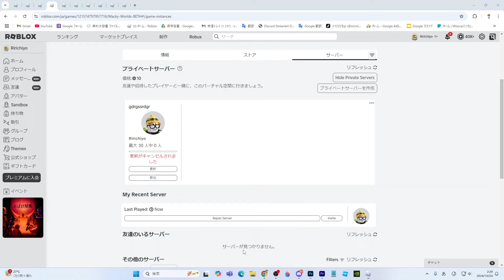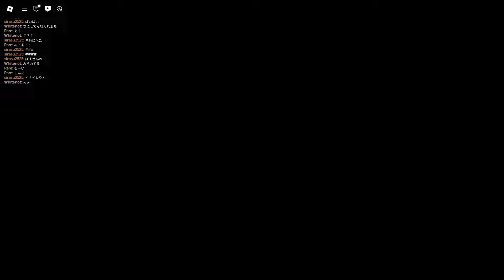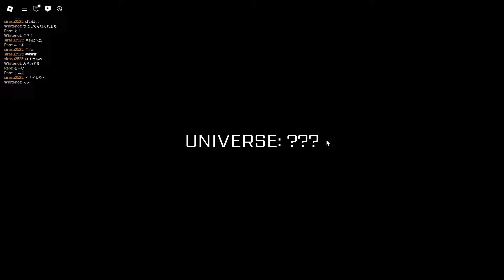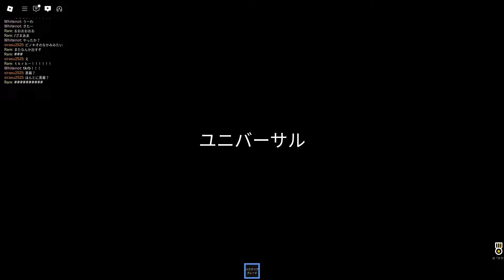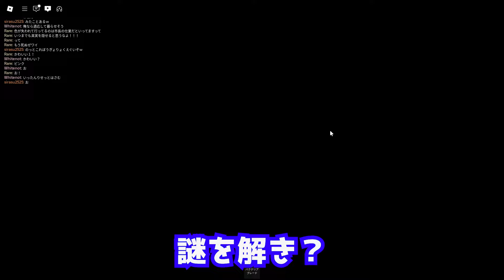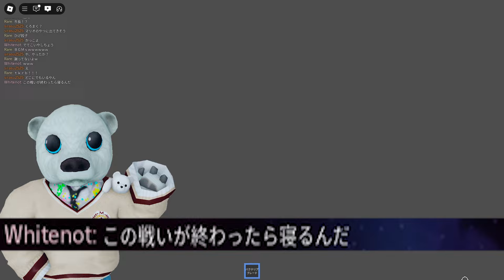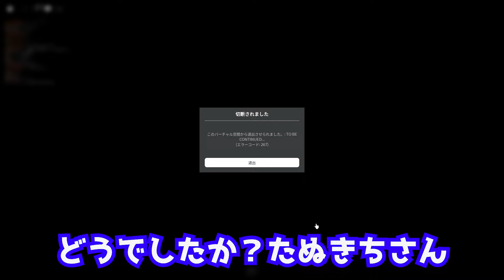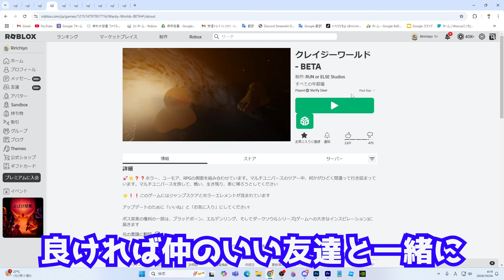奇妙な別世界のモンスターと闘いながら旅をするホラーゲーム『クレイジーワールド』【ロブロックス】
編集：りな